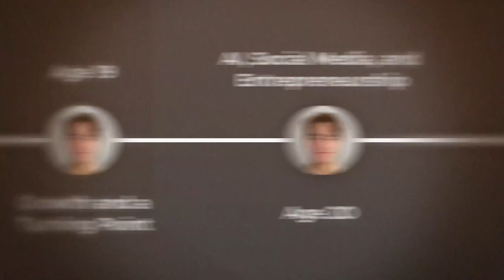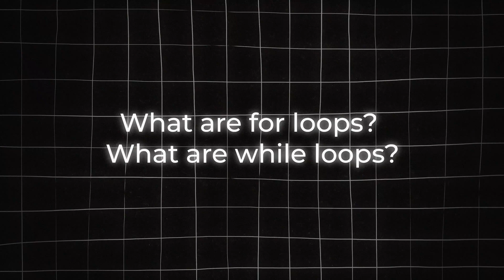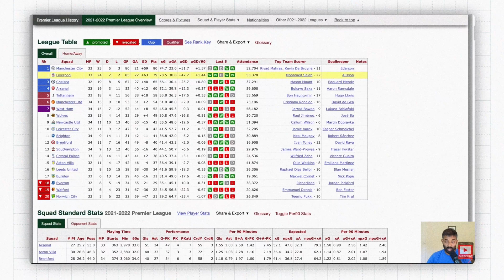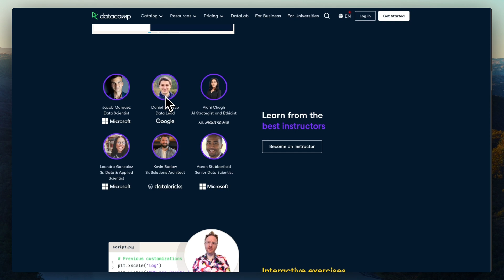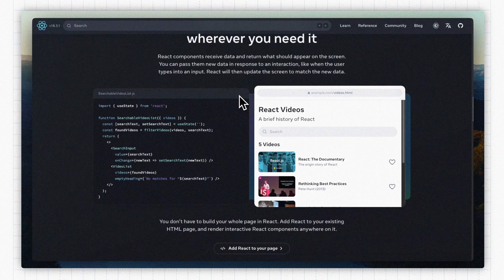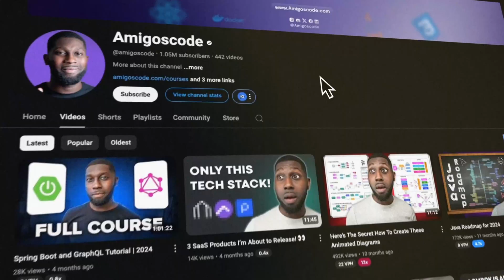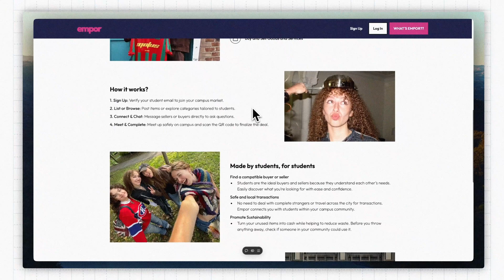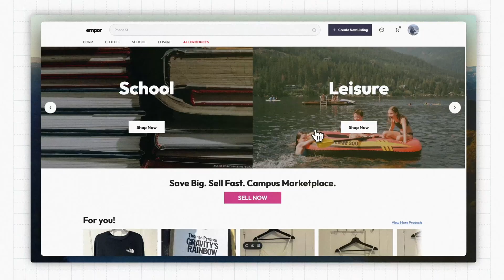2,287 Days of Coding Advice In 15 Minutes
7 years ago, I was a 14 year old curious about coding. Today, as I am about to turn 21, I’ve completed three internships (with my fourth at Autodesk on the way), launched a startup out of my dorm room, and built a social media following of over 140,000 developers. In this video, I break down my journey — 2,287 days of coding advice packed into 15 minutes. From building my first awful Flappy Bird game to developing AI systems, scaling a startup, and creating viral content, this is how I got here and all of the advice I can offer.

👨‍💻 Master Data Science with DataCamp
Become a data pro with DataCamp’s interactive courses! Learn Python, SQL, machine learning, and more. Start building your data career today and take advantage of the massive discount

🚀 Boost Your Hiring Odds
Massive leverages cutting-edge AI tools to 10x your chances of getting hired. Think of it as Tinder for jobs—personalized recommendations, optimized applications, and real-time insights tailored to match you with your dream role. Skip the noise, focus on what works, and let Massive’s AI handle the heavy lifting

👨‍💻 Master Coding with Coddy.Tech
Start your coding journey for FREE with Coddy.Tech! Access beginner-friendly lessons, coding challenges, and projects. Want to level up? I highly recommend upgrading to the Pro plan for access to an AI tutor, personalized learning paths, and tailored feedback

-Startup (Empor): empor.ca

🚀 Exclusive Offers:
For more exclusive offers, like a Software Development Certificate, check out my LinkTree